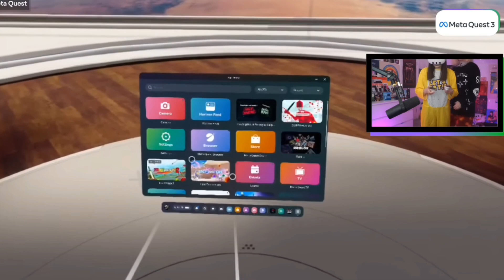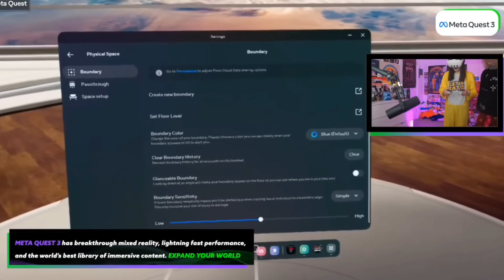Guqqie helping Aimsey 🫶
Hii guys this is yourenerd!!
You might know me from tiktok.

yourenerd🫶